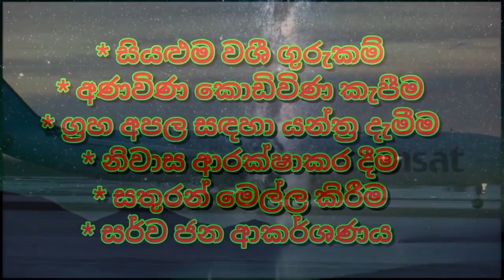හැරගිය ඕන කෙනෙක් කකුල් දෙක ලගට ගෙනත් දෙන වශී කෙම | gurukam | washi gurukam | Dewa bakthi